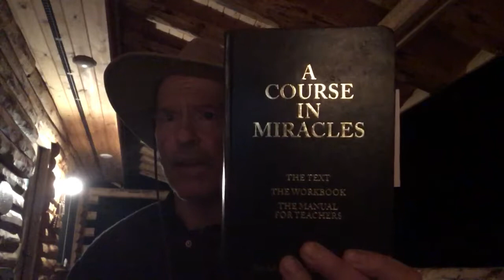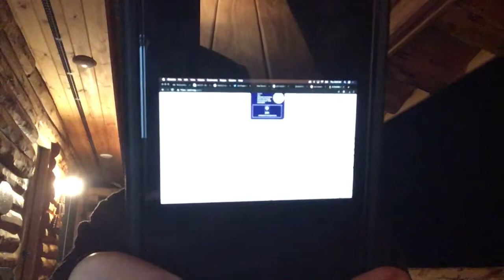A Course In Miracles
Joe Rogan talks about A Course In Miracles